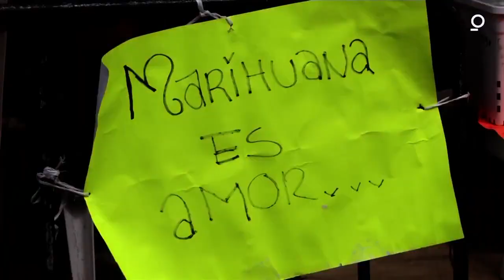Mexico's Supreme Court Removes Ban Against Smoking Marijuana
Mexico's Supreme Court has ordered the government to start issuing permits to grow limited amounts of marijuana after the country's Congress took too long to approve a limited legalization law.

This does not mean that marijuana is legalized, but it will mean that any Mexican who asks for a permit will be able to consume it legally if they grow it at home and under certain restrictions.

The Court's resolution leaves it in the hands of the Ministry of Health and the Federal Commission for Protection against Health Risks to establish the details of the permits for self-consumption.

In 2019, the Court ruled that prohibiting marijuana was unconstitutional and gave lawmakers until April 30 to pass a law.

In March, the lower house approved a marijuana legalization bill, but it bogged down in the Senate.

The ruling was considered a clear wake-up call to the Mexican Congress, which has been unable to legislate on the issue despite the high Court's demands on various occasions since 2019.

"Today is a historic day for freedoms," said the President of the Supreme Court, Arturo Zaldívar. "After a long road, this Supreme Court recognizes the right to the free development of personality for the recreational use of marijuana".

Next to the Supreme Court headquarters, members of the Mexican Cannabis Movement celebrated the Court's decision and hoped that the criminalization of those who smoke marijuana will end from now on.